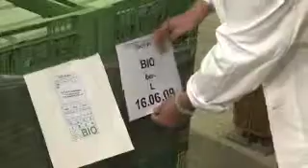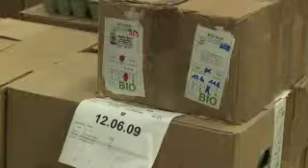EU TV1 Chapter 3 Organic Farming Inspections en